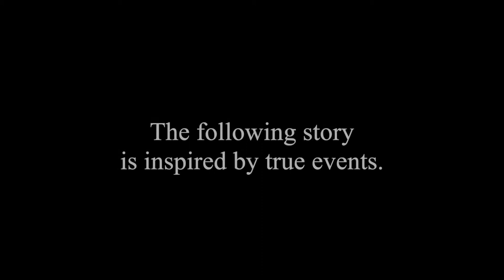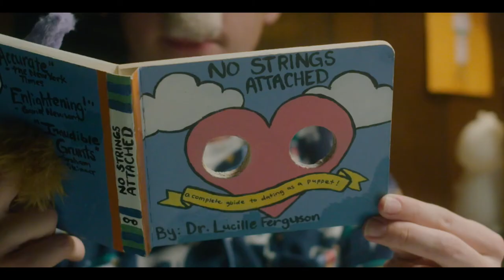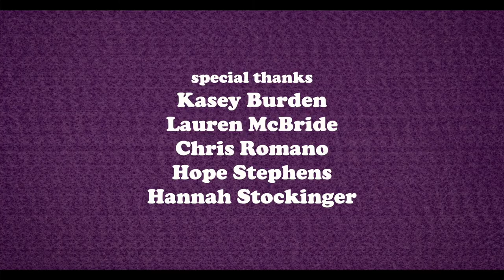Never Felt Better (A Short Film)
A young man slowly turns into a puppet after being bitten by an evil sock puppet.

Written, Directed, Produced, and Edited by Griffin Douglass
Puppets built and performed by: Marcel van Werkhoven
Director of Photography: W. Graham Skinner
Production Designer: Katelyn Moger
Sound by: Kyle Venberg
Production Assistants: Gunnar Goding, Ellis Holcombe, Micah Smith
Special Thanks: Kasey Burden, Lauren McBride, Chris Romano, Hannah Stockinger, Hope Stephens

Biola University 2021